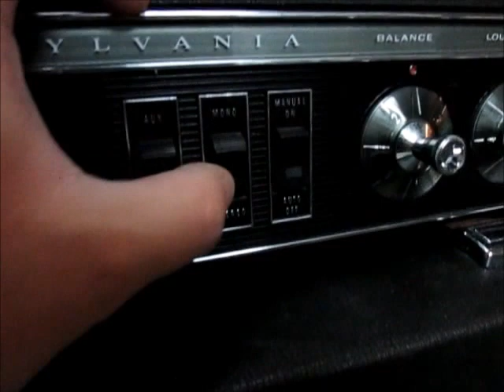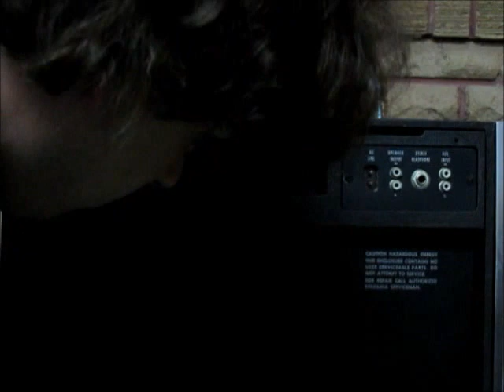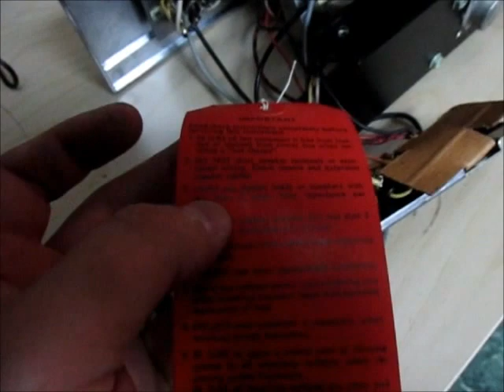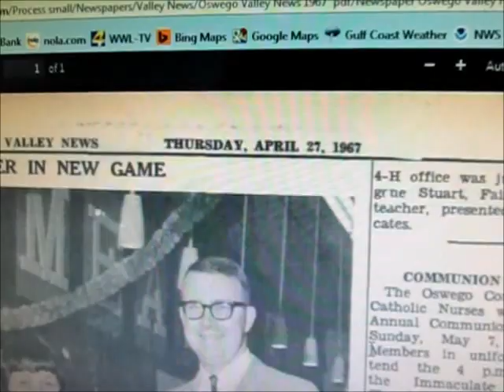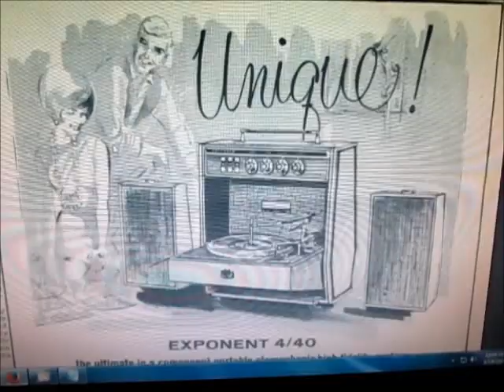Sylvania Exponent 4/40-2 Portable Stereo Phonograp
Made in 1966-67.  Very high quality portable.